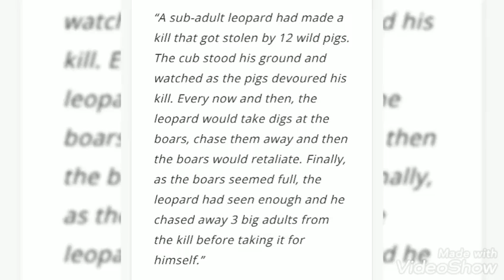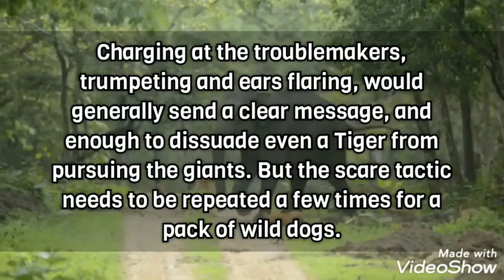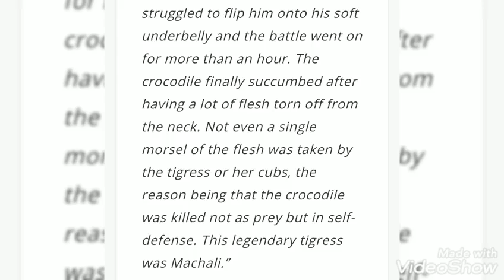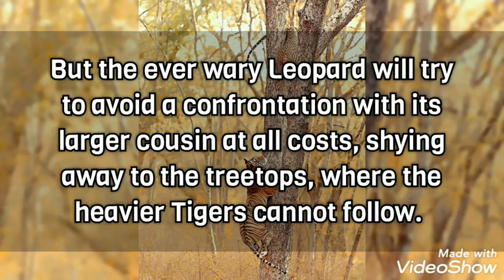9 Most Epic animal confrontations explained in India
Here we present to you 9 of the most iconic confrontations ever recorded, the stakes involved for each contender along with the armory at their disposal!
1.tiger and gaur
2.leopard and wild pig
3.tiger and sloth bear
4.dhole and Asian elephant
5.tiger and marsh crocodile
6.tiger and dhole
7.leopard and dhole
8.leopard and gaur
9.tiger and leopard